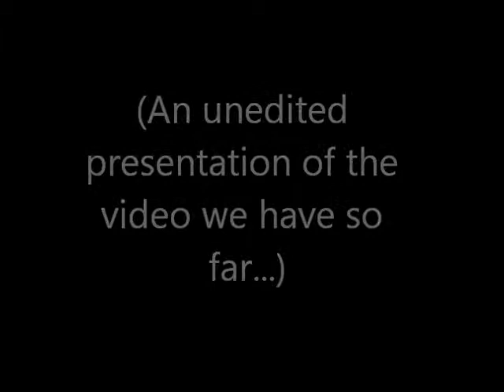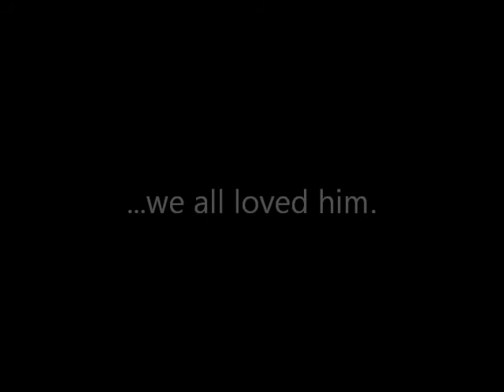Jack Sr Memorial Lunch Partial Video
These are come video excerpts from the lunch we held at Piper's Landing in Palm City, FL to celebrate my Dad's life on 10/19/12.